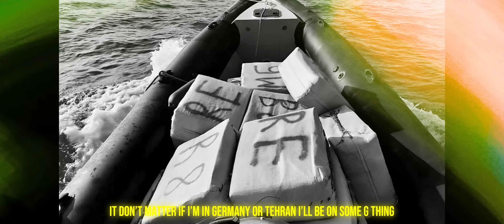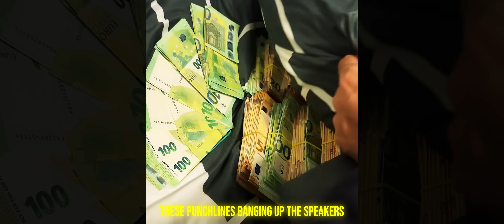Mehrshad77- Drug Money (OFFICIAL VIDEO ) 4K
Label: Lifeispainful @Parsalip
Sound Engineers , mix & master  : calloutrose
3D Art , VFX : Parsarb
Director : Diablondvisualzz
Video Editor , Colorgrading : Diablondvisualzz
Project Manager: hoseinrajaei
Beat Producer : gore_ocean
Subtitles by : sepshz
Marketing : pedistarboy
Recorded in : _floor6
Make up : lena_wirt
Recording : beatsbyap
Clothing ,  : Streetdreamin , paleshinetrikots
Photograpy :  Streetdreamin
Cover Art : Sbhntu

LYRIC :
-Roo damagh bodim ba achi too soski
-ta garage Park bod rolls o lambo
-az kafe ghetto group zadim roospi
-ta modelaye nabe high Brando
-Umadam all in qomaro bordam
-Poshtame Az Nezam Abad ta Jordan
-mikharm Adidas man beja Fendi
-chon Hnu payband mundm be sonnat

-Ina flex mikonan ba kiloo
-Ma ke gondehatono kardim Jimi
-Zendegi mikonam drili
-Ah killy milly
-Vase Familym

-Khodam 5 sale  sober
-Refigham  Pole 2 ta g class  kardan to bini
-Harki ham hate kard maro -madaresh kharabe
-Eyneho saman wili

-Vasvase gang inam ye syndrome
-Paranoid chon ke sandogh m4 e
-Che kafe Alman basham che tehran -Harja ham basham man Latim pore

-5 kiloo to garage vali kombi ni
-Khat ro khat miad Oribi
-Asan KIRAM to Colombia
-vase mehrshad miad Faghat bolivi

-Alan micharkhe ro man Ye mahal
-To har khiabonesh daram Ye Kar kon
-Police biad Nemizanim baghal chon
Khorde Roo kiloo 77  Barcode
-Ina mindazan too track daghal
-shoma konia key shodin Download
-In javona khande ro lab miaran ma ham sedashon mizanim rambod

HOOK
-Krdm kilo kilo ab mn ganja
-Siah sefid rum eyne panda
-Punchlina mikoban hey toye Banda
-sheytune banafsh raft tuye fanta

-Pula tu hesab dafa tuye Benz
-Teamam criminal chainam tooye safe
-Toye crack house Cocaino base
-Khayasho ndrn in fencha

-kilo kilo ab mn ganja

-Daram man Kokain drm man hash dawsh
-daram top haze Faghat sativa
-Azin rah 2 ta sanade khone Zadam
-Pa latish nakon kho vase ma
-Sale dige villa be esme mamanam
age chesh nazanan famila
-Mizanam Sucuc ba Yumurta hanoz
Chon be ma kho nemiad khaviar

-Man Az trap house ba refugees
-Residam be trap villa o suv is
-bekeshid kenar baw kharkoseha
-az maghreb miad baram kiloo peace

-khoon dost daram  migan behem zombie
-kolangi foro mire ta bejonbi
Chaghala nemigiran dg jenso
-Chon sokht daran midan roye Kombi